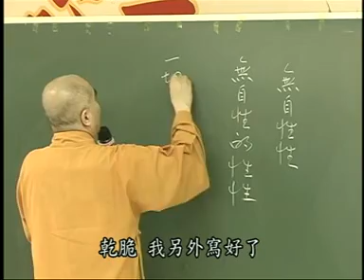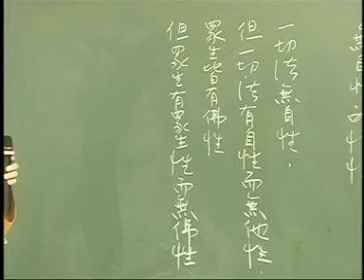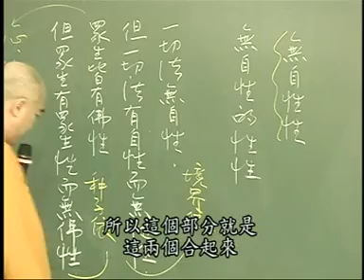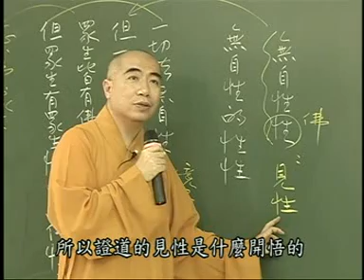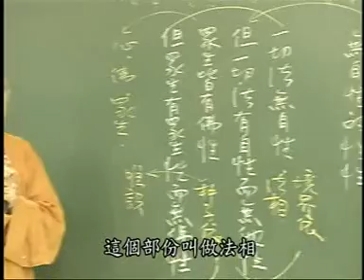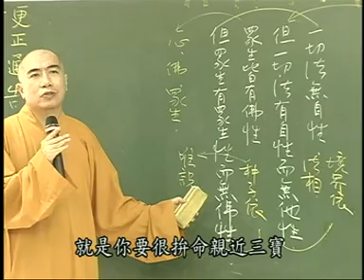雜阿含131-1集 寂慎法師講於桃園佛教蓮社